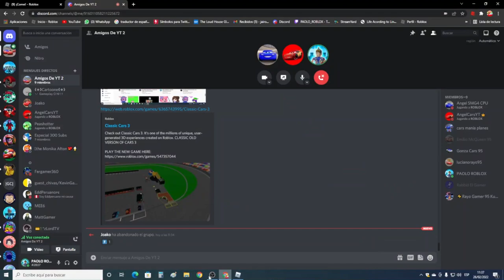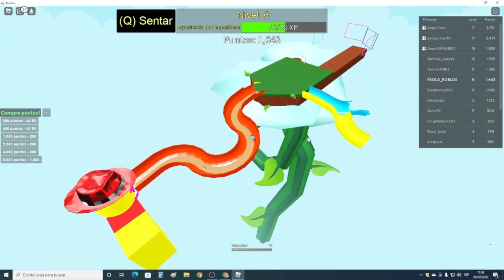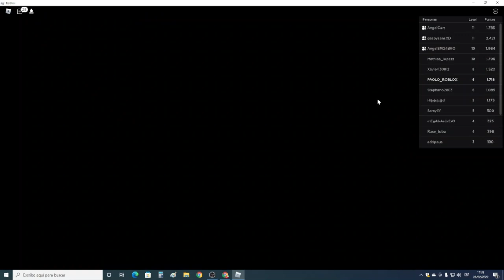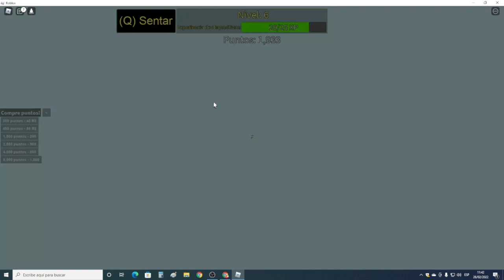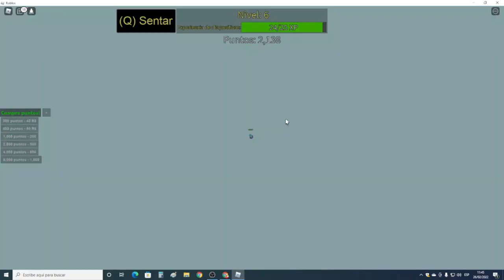Nos come un noob gigante en roblox 😮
En este video estamos jugando con Angel cars y Angel SMG4 en este juego muy XD de todos